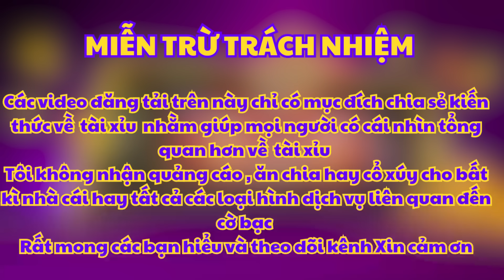vuaclub - tài xỉu vuaclub | bắt cầu game tài xỉu vuaclub húp thông 8 tay | link tải vuaclub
📲 Link tải game và nhận code : Ở DƯỚI BÌNH LUẬN NHÉ ANH EM
Vuaclub là một trong những tựa game đổi thưởng phổ biến nhất hiện nay. Với lượng người chơi đông đảo, vuaclub cung cấp một cơ hội đổi thưởng hấp dẫn với nhiều trò chơi thú vị và luôn luôn bảo mật an toàn cao tại vuaclub

Ở video của tôi là review về một game vuaclub - tài xỉu vuaclub , tôi sẽ chia sẻ về cách chơi vuaclub  hướng dẫn cách chơi , soi cầu vuaclub và đánh giá về game vuaclub này.

❇️ Tuyên bố miễn trừ trách nhiệm, tôi không khuyến khích và không chịu trách nhiệm nếu bạn theo dõi hoặc áp dụng các lưu ý trong video của tôi.